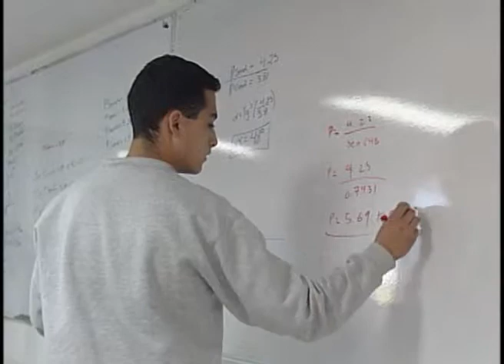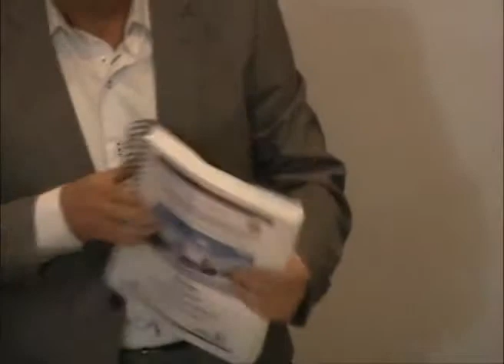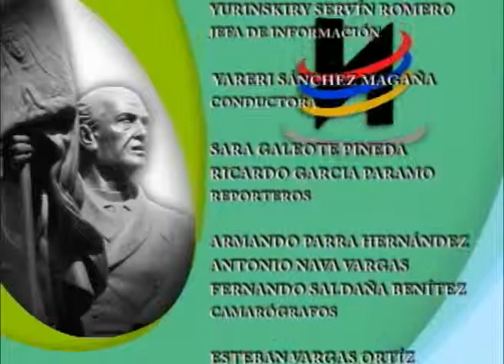Orgullo Nicolaita 15 marzo 2014